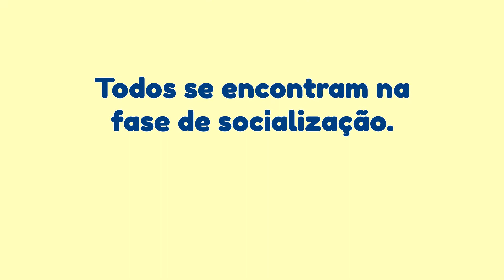Como se dá a socialização canina - venda filhotes shih tzu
Filhotes de shih-tzu
brincando.

Aqui temos 3 ninhadas.

Os filhotes da Bambina,
com 34 dias de vida.

Os bebês da Jadhe com 42 dias.

 e os  filhotes da Made in
Heaven,   com 38 dias.

Todos se encontram na
fase de socialização.

venda filhotes shih tzu